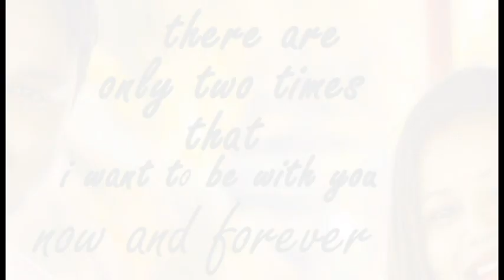Mai bhut hi lucky hu jo mujhe itne loving and caring husband mile hai...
mai gussa thi, to mere shona ne mujhe aise manaya..hi friends ,, in this video i m sharing my last year memory. if u guys  like my videos, plz comment and like my video, share to your family and friends .

Aaj mere bete ke vaccination ke liye itna paresan hui🙁 aur bad me itni bdi khushi mili😀😍

Aaj beti ke liye RABRI banai aur facepack tips for kids and girls..pura video jarur dekhe..

मैंने कैसे किया 4 किलो वजन कम मात्र 30 दिनों मे जानने के लिए देखिये पूरा वीडियो

कुछ ऐसे celebrate की मैंने अपनी 7th Anniversary | A special day in my life | my first v-log